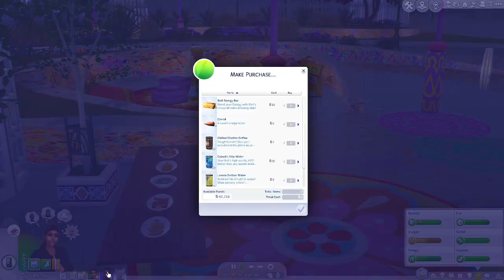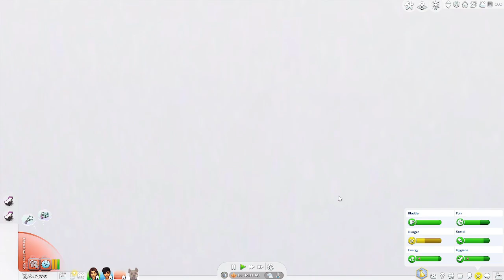** LETS PLAY** JOIE'S JOURNEY | The Babies Are HERE!! Season 1 Episode 13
**Sims 4 Let's Play!!**

Welcome to my NEW Lets Play! I would like to introduce you to Joie Shepherd. Joie is a fun, loving, and partying young adult. She is the daughter of a famous music producer and that has brought many amazing opportunities her way. It has also brought a lot of issues and problems her way.

Joie struggles with her addiction to alcohol and smoking and her family is worried for her. Her partying, drinking, and smoking has pushed her parents to the edge where they have to make a tough decision and send Joie to live on her own in the hopes that it teaches her some responsibility.